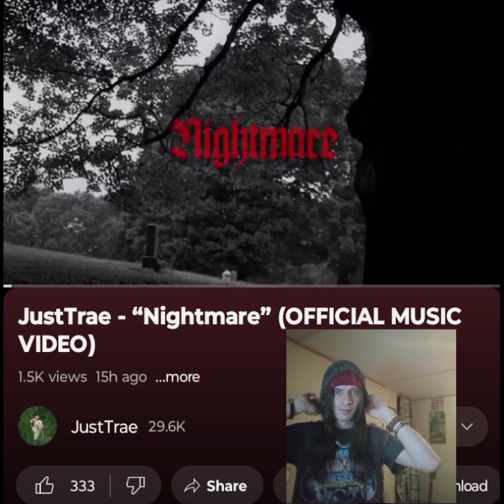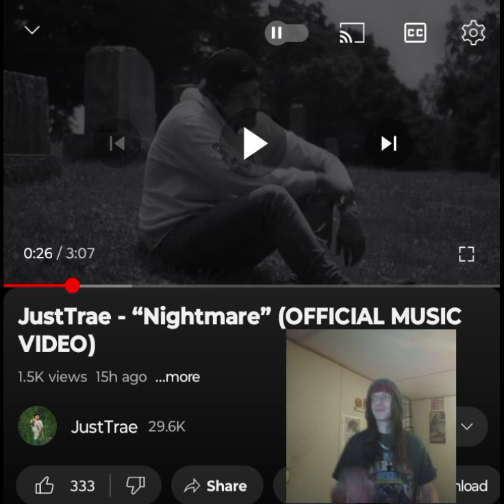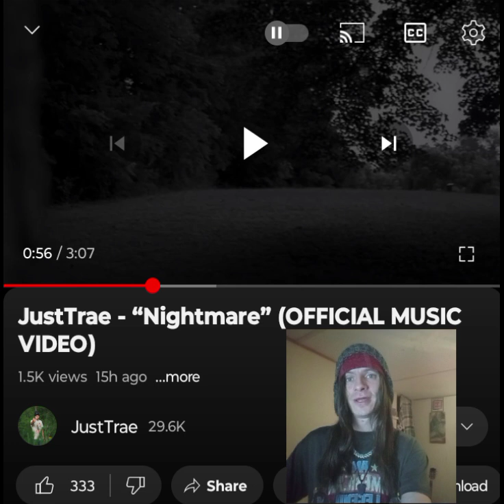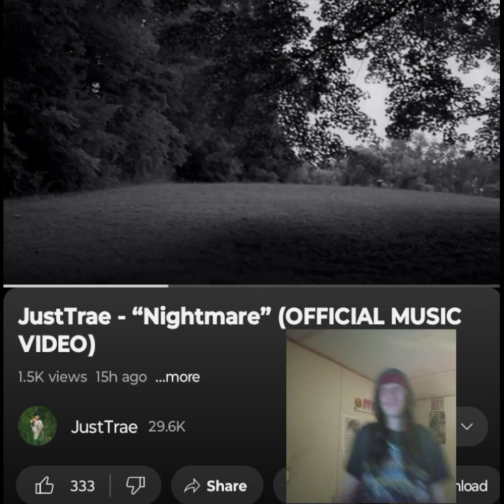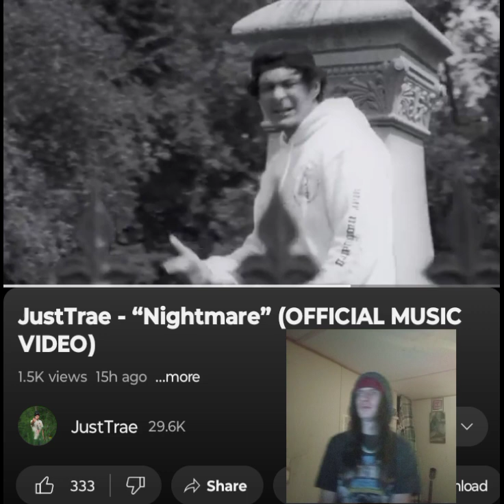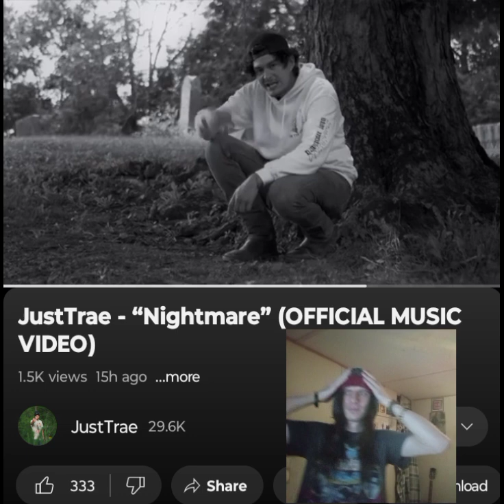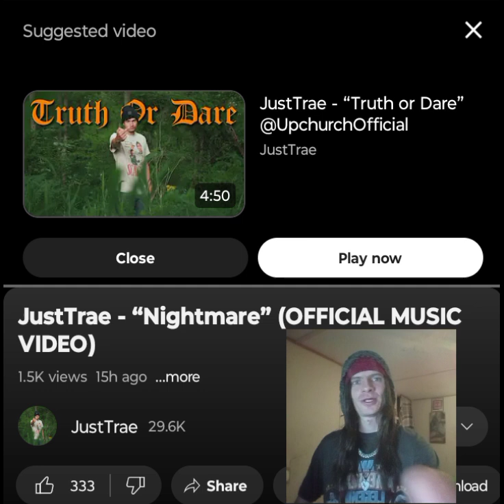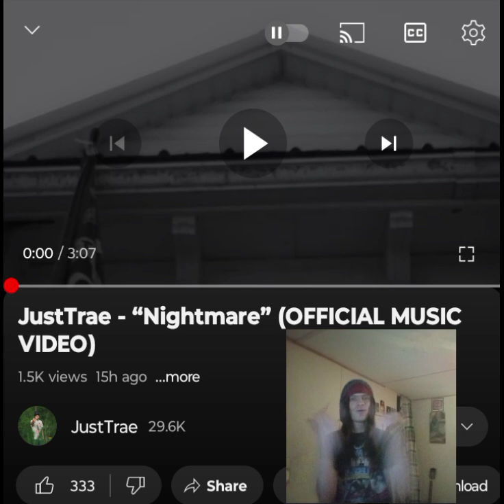JUSTTRAE- NIGHTMARE THESE BARS WERE AWESOME 💜 🖤 INDEPENDENT ARTIST REACTS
Always a great time when we check out some JustTrae. I appreciate it. I love you a million 💜🖤